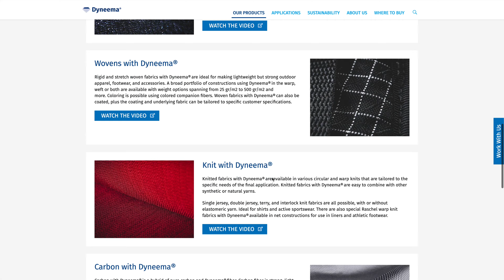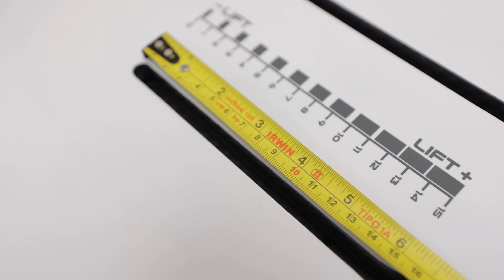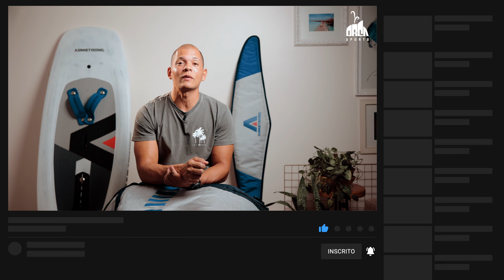REVIEW - ARMSTRONG WING SUP 4'11" 60L - A melhor prancha de Wing do Mundo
Todos os vídeos tem o apoio de Orca Sports, loja de equipamentos de kite, wing e foil com as melhores marcas do mercado.

Meu foil Armstrong HA725, MA800, MA1000 e MA1470 (WhatsApp)

EQUIPAMENTO USADO NOS VÍDEOS:

GoPro Hero 11 e 12
Canon R7
Lente Canon RF 100-400